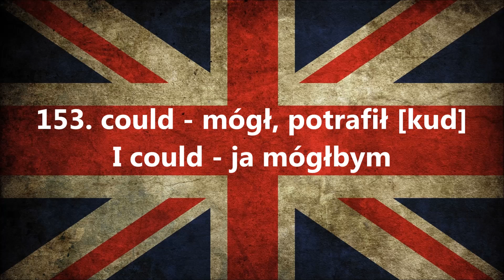1000 najczęściej używanych słów w języku angielskim część 15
Part 15 - Część 15
1000 najczęściej używanych słów w języku angielskim.
Wszystkie słowa. All words for free. Darmowe lekcje języka angielskiego Najlepsza metoda nauki języka angielskiego jest to nauka słów słówek w języku angielskim. Patrz na pisownię na wymowę, czytaj, ucz się powtarzaj.
Szybka i skuteczna nauka języka angielskiego dzięki metodzie 1000 najczęściej używanych słów.

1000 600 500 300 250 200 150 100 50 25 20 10 top the best all words word phrases expressions expression phrase pronounce polish language english englisch polski język poland england słówka slowka słowa slowa slow słów najczęściej używanych najczesciej uzywanych najlepsza metoda nauki nauka naucz sie się online lesson lessons lekcje lekcja z języka angielskiego angielski po angielsku zwroty proste dla początkujących for begginers podstawowe podstawowych każdego w każdym wieku kurs cours course kursy angielskim doulingo j. ang. j ang zaawansowanych zawansowanych średniozaawansowanych sredniozaawansowanych profesjonalny professional most frequently najbardziej używane używanych słówek slowek method mention mentions speaker listening słuchanie powtarzanie edukacja education learning learn nauczanie speaking mówienie wymowa za darmo słownictwo gramatyka gramatic najczesciej języku jak szybko nauczyć nauczyc angielskiego zwrotow zwrotów amerykański mów po angielsku brytyjsku brytyjski jezyki jezykow języków people google u e-learning elearning najczęściej używanych nie bać się mówić po angielsku odcinek odcinkowy intensywny pigułce czasy present perfect past continous simple future typy typowe zdania zdanie wyrazy zdań podstawowy poziom level A podręcznik do rozszerzony rozszerzenie rozmówki słownik słowniczek ćwiczenia exercises task matura ustna ustny tasks exercise zadanie obcy obcym przełamać siebie talking speak listen to for everyone rozmowki phrasal verbs certyfikat conversation video filmiki filmik idiom idioms czasowniki modalne will can should could need must have I ja question quest typical napisy od zera how there is are to be take gettin' gettin polyglot pablo codziennie codzienne daily langs hd high definition high-definition dobra jakość mikrofon trying norwegian part 1 2 3 the hardest reason beatbox challenge foreign pronouncing difficult world Spanish Germain Germany Italian Japanese French znaki fonetyczne fonetyka fonetic pronunciation puide unit common popular popularity popularnych zdań szkoła sql school schooling teach teaching instruction science study student studying training knowledge schoolteaching noun primary medium liceum technikum repetytory repetytorium podręcznik podrecznik book ebook ebooks e-book